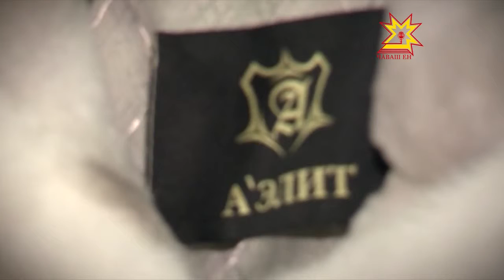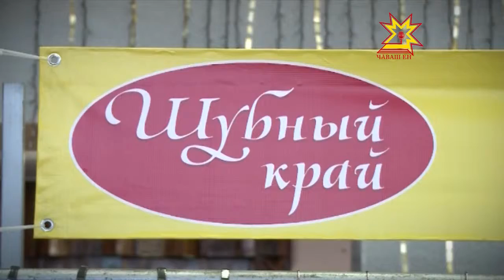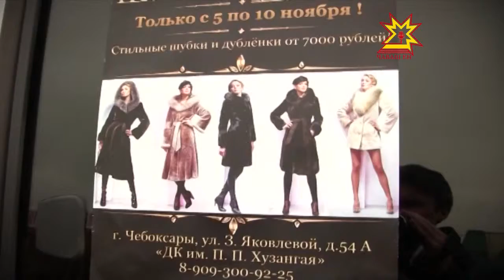«Кĕрĕксен тĕнчи» курав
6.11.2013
Хĕл кунĕсем çывхарса килеççĕ, апла пулсан кĕрĕк туянма та вăхăт. Петĕр Хусанкай ячĕллĕ культура керменĕнче Пятигорск хулинчен илсе килнĕ кĕрĕксен куравĕ ĕçлет. Кунта эсир хăвăр кăмăла каякан кĕрĕк туянма пултаратăр. Ун пирки тĕплĕнрех — пирĕн кăларăм хыççăн.